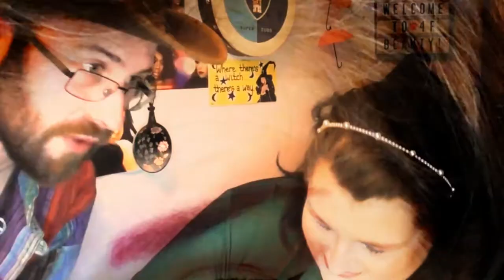Photo Inspiration | Episode 57 | with Will Venus | ASMR Makeup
The latest episode of my photo inspiration series and this time my wee Scottish Viking, Will, is joining me for the very first time!  He's just started taking baby steps into makeup and y'all know how I love encouraging people to express themselves creatively so I'm super happy that he's enjoying makeup now too!  Remember to go and watch his film after watching mine and please show him the same love and support that you always show me.  Enjoy my lovelies xx

4F Beauty is aimed at ALL skill levels, from beginners to expert, so my films are longer as I take time to explain each stage. Please feel free to speed the film up if you are at a more expert level.